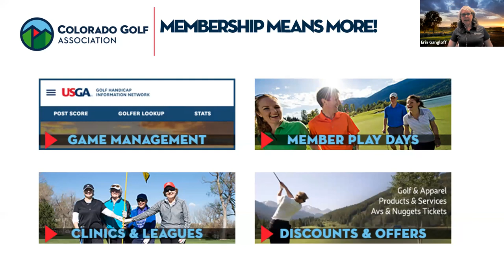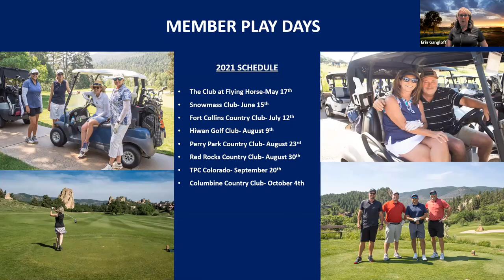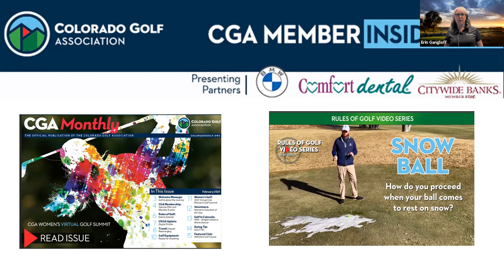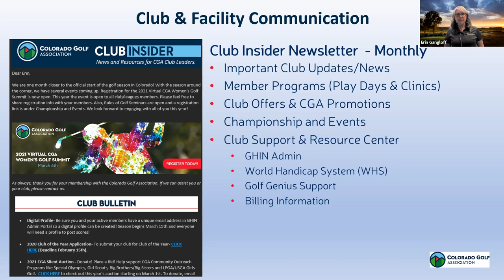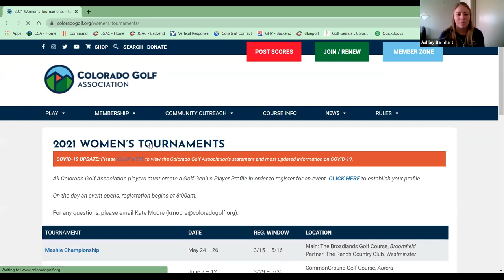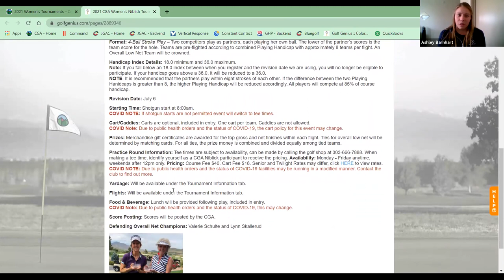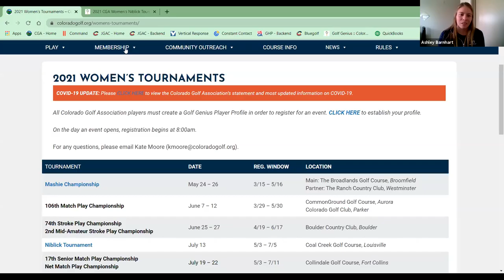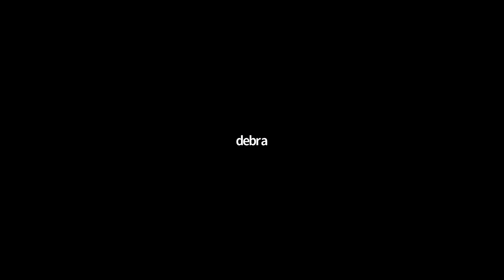CGA Club Roundtable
Opportunity to learn more about the CGA and share ideas with other clubs- Speaker CGA Staff.